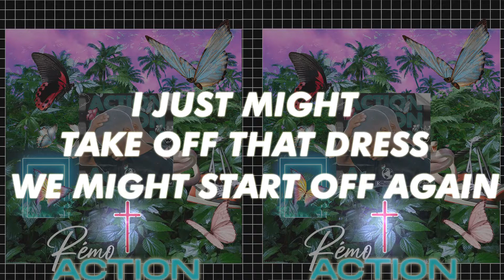ACTION (LYRIC VISUAL)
Action is produced by DnA
Mixed and Mastered by Rémo and DnA.

( no reason to add the lyrics because they're on the video right? 🤕)